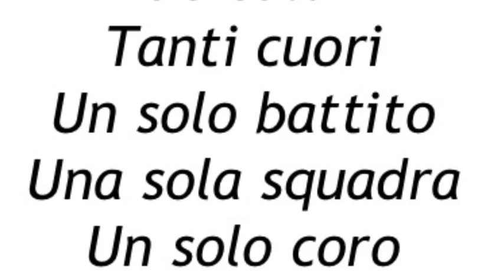Play off 2013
Insieme si può ...
Forza CAMPLI!!!